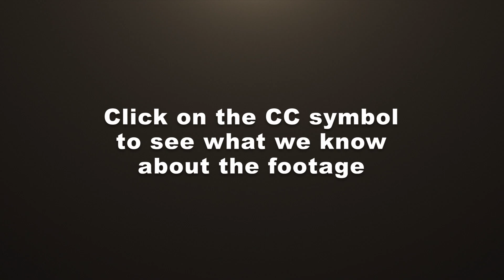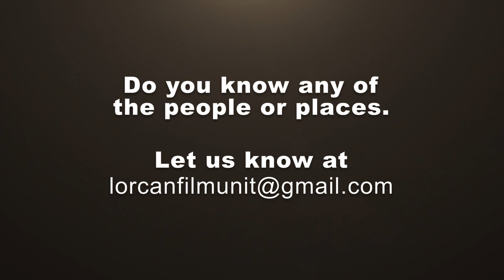Ep 101 Lorcan Film Unit Remastered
This is the hundred and first instalment of the remastered Lorcan Film Unit Videos.  There is a total of 10 hours worth of film that we hope to publish over time.  Unfortunately Leslie Crowe who was the Director and creator of much of this content is no longer with us.  So we are hoping to get your help to figure out the places and the names of the people he captured.

00:25 - 00:35 Marble Arch Corner
00:36 - 00:47 Policeman directing traffic
00:48 - 00:53 Leslie Crowe outside the front of Marble Arch
00:54 - 01:00 The Lotus House Chinese
01:01 - 1:26 Boats??not sure where Preston?
01:27 - 01:29 Policeman directing traffic
01:30 - 01:51 Preston Station
01:52 - 01:53 Blackpool Station
01:54 - 02:02 Blackpool Tower
02:03 - 02:08 Man getting shoes shined
02:09 - 02:19 Bus at base of Blackpool Tower
02:20 - 02:24 Blackpool Central
02:25 - 02:35 Leslie Crowe talking to Policeman
02:36 - 02:51 Cait Crowe on beach with donkeys
02:52 - 03:00 Cait Crowe at Blackpool Beach